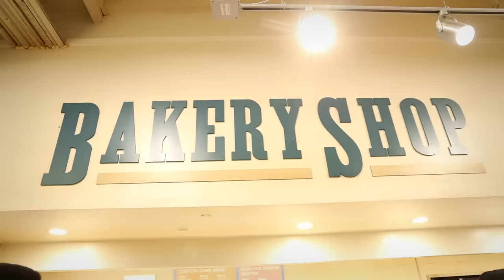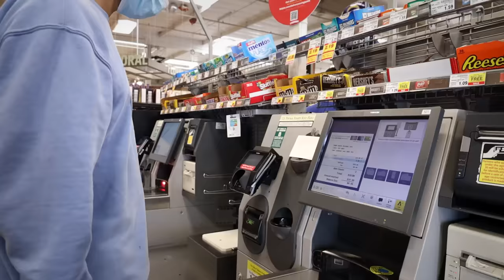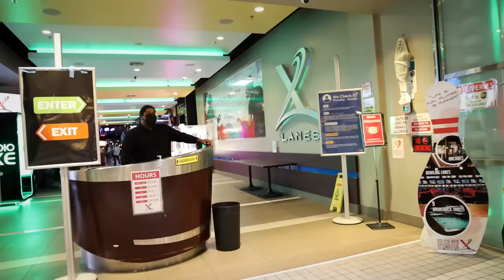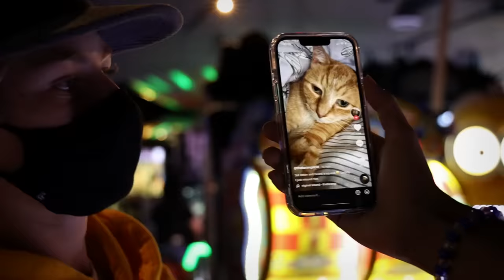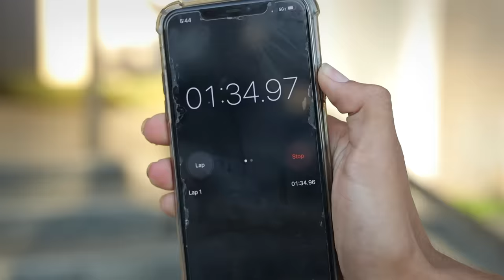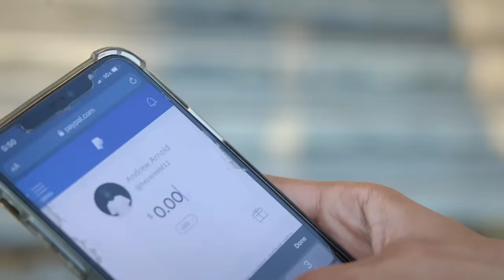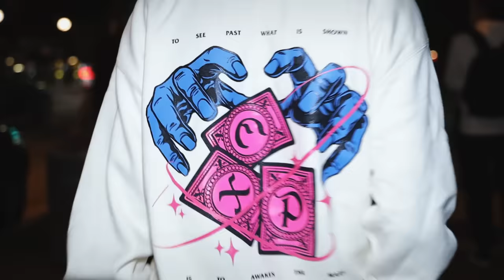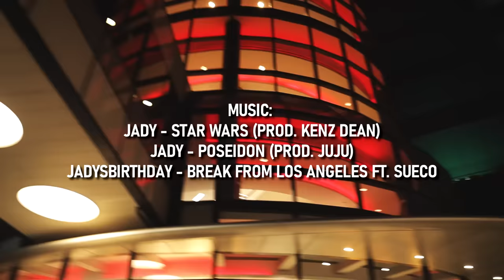TALENTED 15 YEAR OLD SKATER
Been skating with Filipe a bunch recently & his talent is unreal. This 15 year old skater from Brazil has a bright future ahead of him. | @ErasedXProject

JADY - STAR WARS (PROD. KENZ DEAN)

Filmed by: Luke Lutz, Luis Mora,
Edited by: Luis Mora

Insta: @ErasedXProject, @LuisMoraVids,, @_Kyonosuke_, @FilipeMotaSkate, @_AndrewArnold, @RyanLibrada, @FilmerLuke.